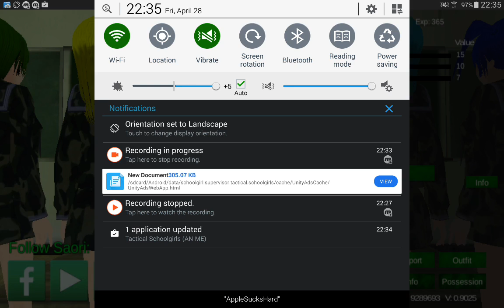💟💟💟💟💟 Tactical Schoolgirls 💟 Saori Sato - LIVE UPDATING #1 💟💟💟💟💟